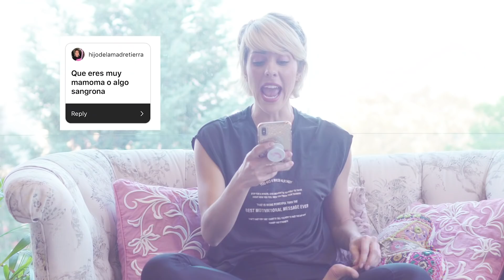Exagero con mi alimentación, Soy picara en la intimidad, Soy mamona!! Lo que ustedes ASUMEN de mi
Los amooo mucho mucho...